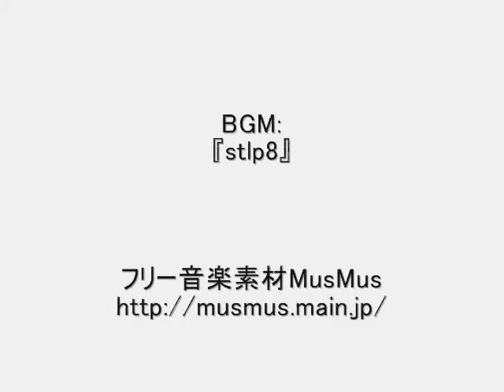ASIMO劇場_ワニワニパックン